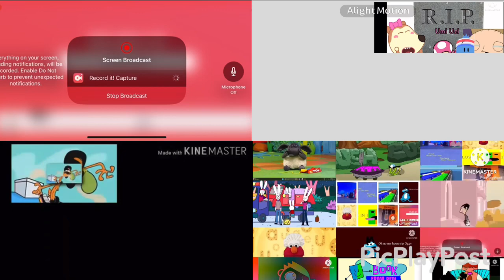47 annoying goose